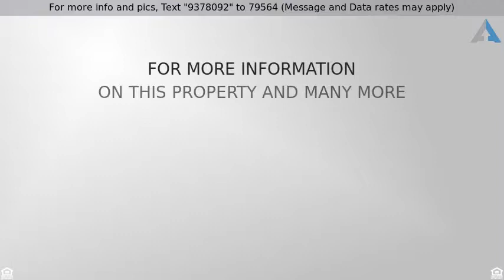Priced at $600,000 - 4479 Old River Street, Oceanside, CA 92057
Single Story!